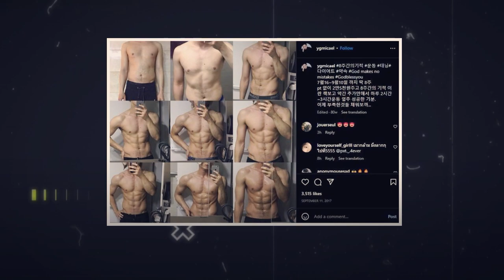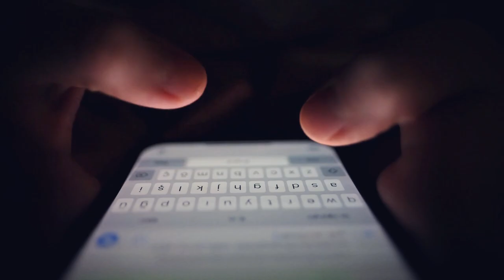From The Glory to Real Life Love Story: The Contrasting Marriages of Jung Sung Il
Love stories don't get more romantic than this. From a chance encounter online to a long-distance relationship spanning three years, Jung Sung Il's story will make you believe in destiny. Find out how he reunited with his true love after nearly a decade apart and the incredible journey they have gone on since then. Get ready for an emotional rollercoaster ride of a real-life drama that will tug at your heartstrings and leave you believing in happily ever after.